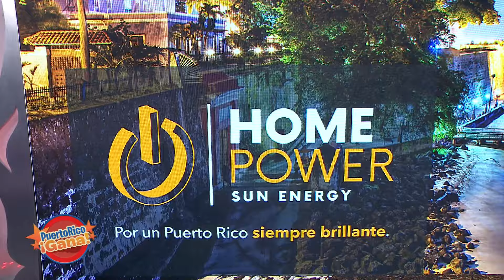PRG Julio 19, 2024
Puerto Rico Gana, un show de juegos y entretenimiento familiar producido por Telemania inc para Telemundo Puerto Rico animado por Alex DJ.